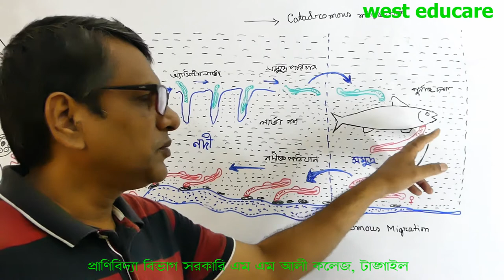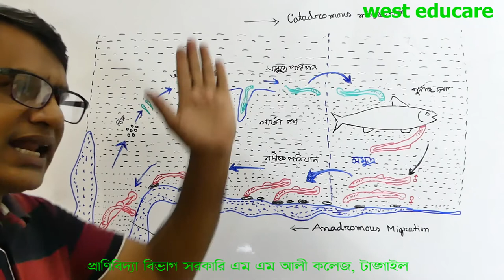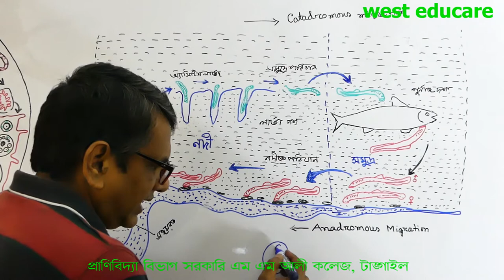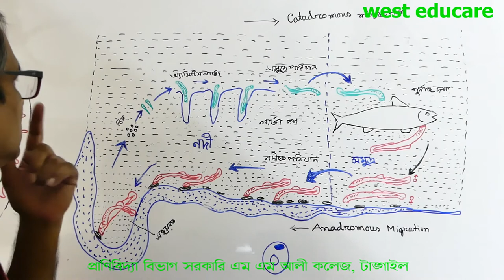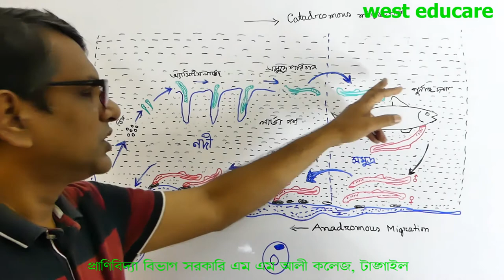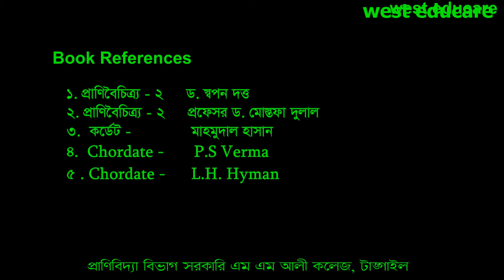Petromyzon | Lamprey | eel | Life Cycle | Honos 2nd Year | BSc 2nd Year | Part 04